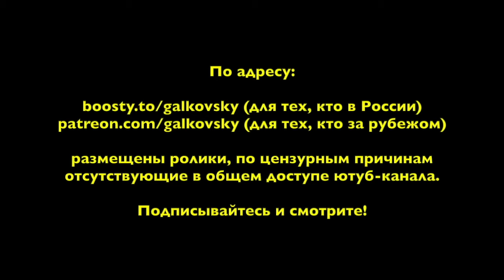ф538. Причины анархического террора в XIX веке